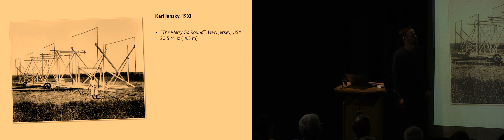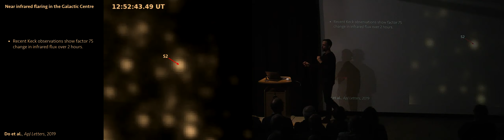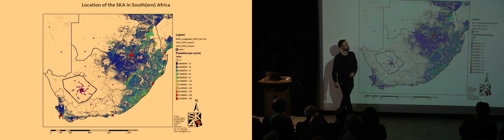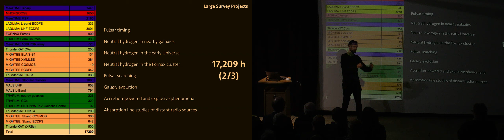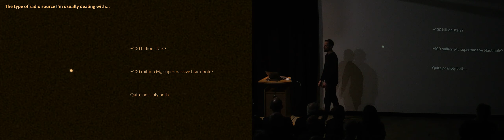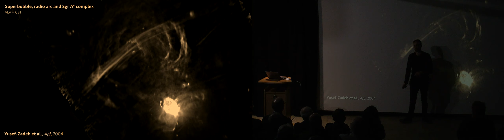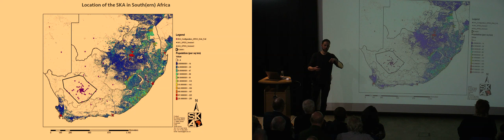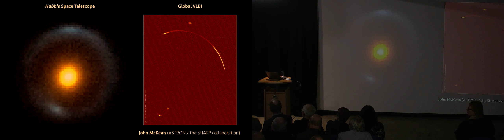Lovell Lecture: Dr Ian Heywood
How a MeerKAT sees the universe